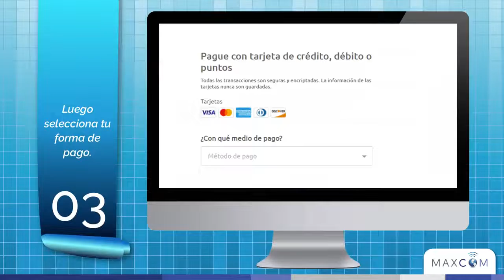MAXCOM | BOTÓN DE PAGO BAC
¿Ha probado el 'Botón de pago' de BAC para enviar su pago MAXCOM? 🤔
¡Es nuestra opción de pago más rápida y sencilla disponible! está disponible desde la comodidad de su hogar.
👉 ¡Simplemente SOLICITE su botón de pago, HAGA CLIC para pagar y DISFRUTE de sus servicios!
Para solicitar su botón de pago BAC, llame al 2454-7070 o envíe un mensaje a nuestro chat en vivo de Facebook Messenger